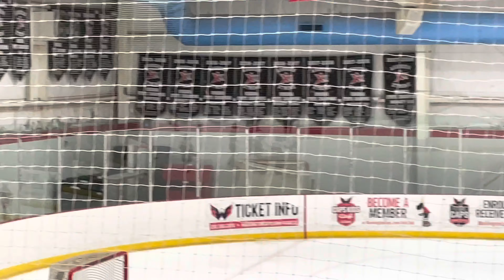Ashburn Xtreme (9) Vs. Hollydell Hurricanes (1) #AHF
12U A || AHF|| Sun 09/12/2021|| 3.50 pm.
Ashburn Ice House (VA)